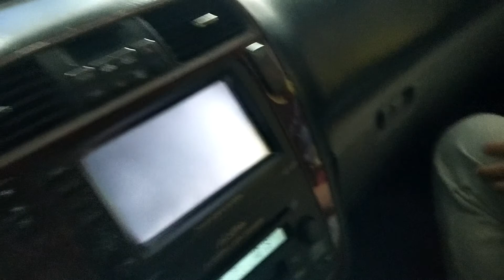winch setup in the garage....no more pushing cars, save my broken back. 😉👌